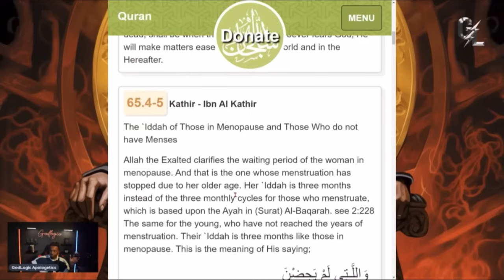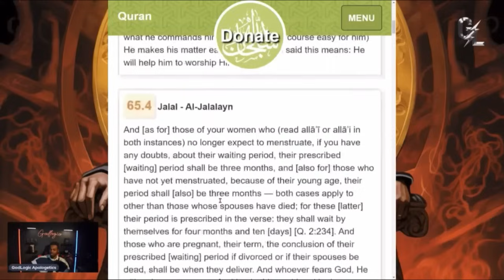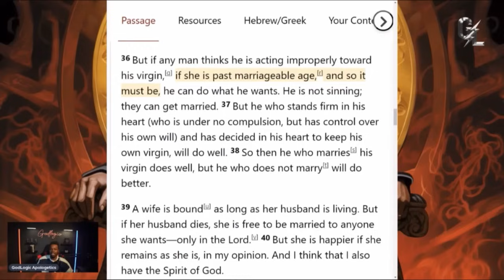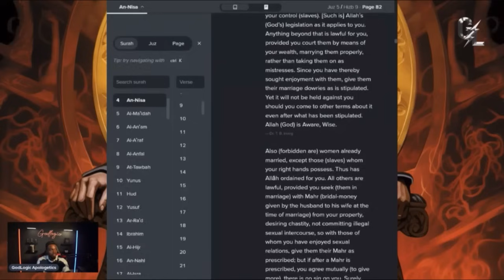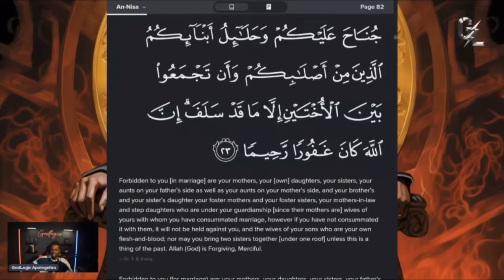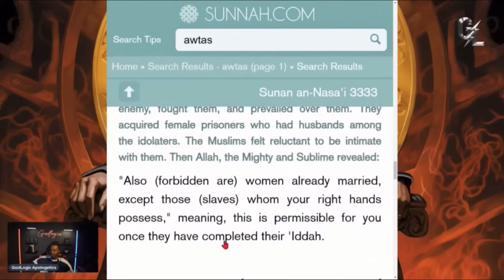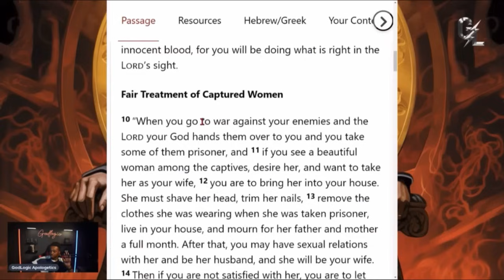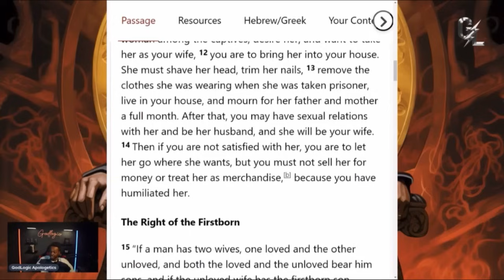A Muslim lady challenges Godlogic to prove ALLAH is not the true God